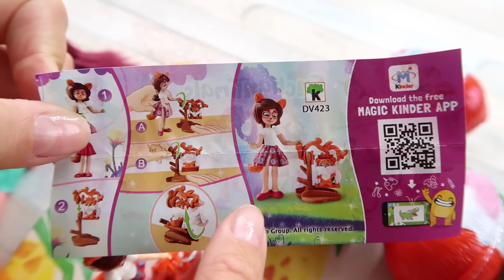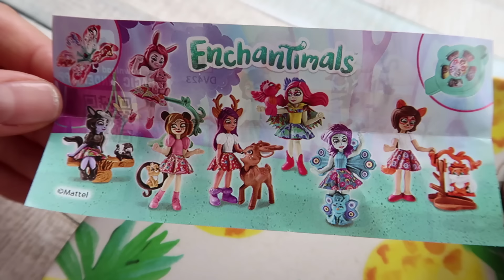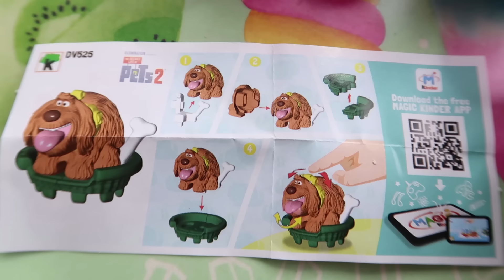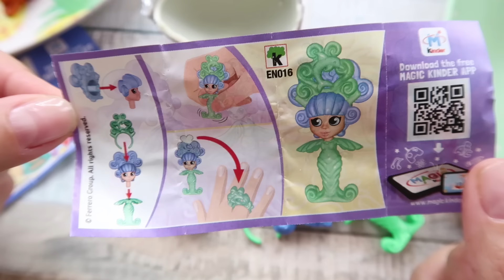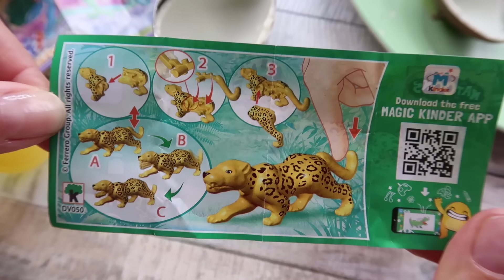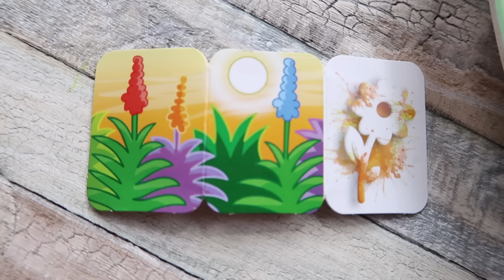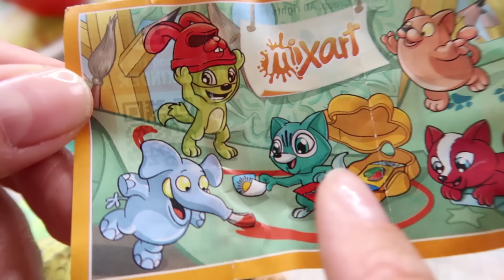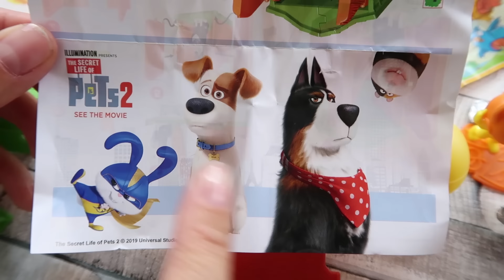NOVE IGRACKE IZ KINDER JAJA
Danas smo odlucili otvoriti novu kolekciju Kinder jaja u kojima se nalaze igracke Enchantimals kakve jos nikada nismo vidjeli. Na kraju smo odigrali i jedan izazov, a pobjednik je osvojio dzinovsko kinder jaje sa posebnom igrackom iz crtaca The Secret Life of Pets.

HVALA vam na podrsci i pracenju EKIPAAA ❤️